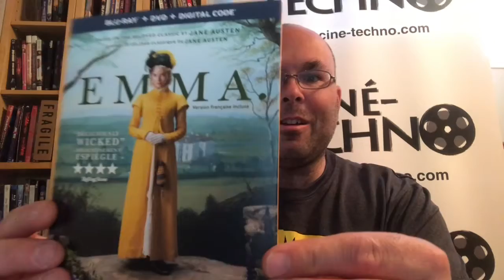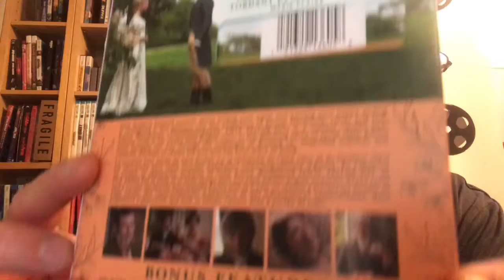Présentation (unboxing) du film Emma en format Blu-ray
Réalisé par Autumn de Wilde, il met en vedette Anya Taylor-Joy, Johnny Flynn, Bill Nighy, Mia Goth, Callum Turner, Josh O'Connor, Tanya Reynolds, Myra McFadyen, Rupert Graves et Gemma Whelan. Distribué par Universal Pictures Home Entertainment, il est disponible en magasin dès le 19 mai 2020.

La comédie tant aimée de Jane Austen à propos de la découverte de l’être aimé et du mérite d’une fin heureuse est réimaginée dans cette délicieuse nouvelle adaptation d’EMMA. Belle, intelligente et riche, Emma Woodhouse règne seule et sans répit sur sa petite ville anglaise bien tranquille. Dans cette satire pétillante à propos des classes sociales, Emma apprend à naviguer à travers les défis qu’apportent la vie, les rencontres malencontreuses et ses mésaventures romantiques pour enfin réaliser que l’amour n’est jamais bien loin.